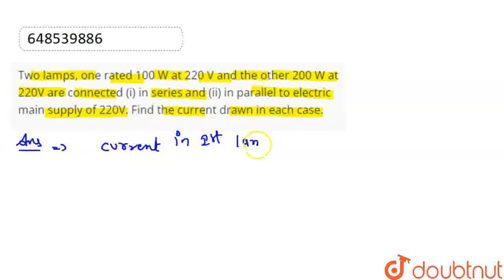Two lamps, one rated 100 W at 220 V and the other 200 W at 220V are connected (i) in series and ...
Two lamps, one rated 100 W at 220 V and the other 200 W at 220V are connected (i) in series and (ii) in parallel to electric main supply of 220V. Find the current drawn in each case.
Class: 10
Subject: PHYSICS
Chapter: ELECTRICITY
Board:CBSE

👉 Have Any Query? Ask Us.